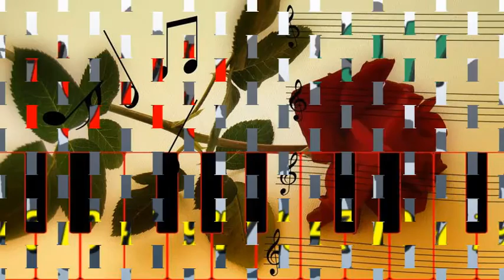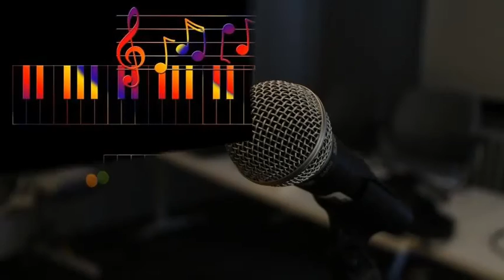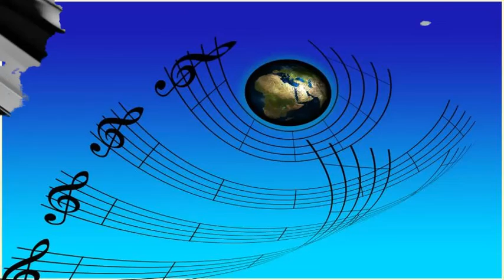Illinois Jacquet - Jumpin' At The Woodside (1947)